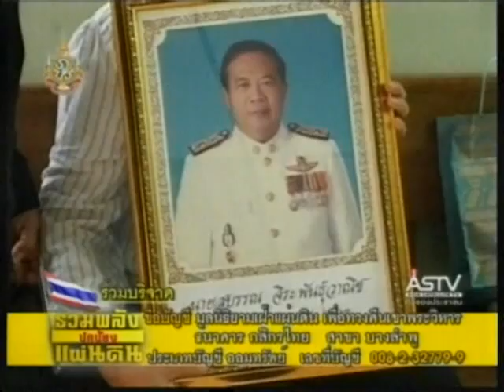170654 12 50น นายกฯ ชี้ ตร เร่งสอบยิงนายก อบจ ลพบุรี รับพื้นที่นี้แข่งขันสูง